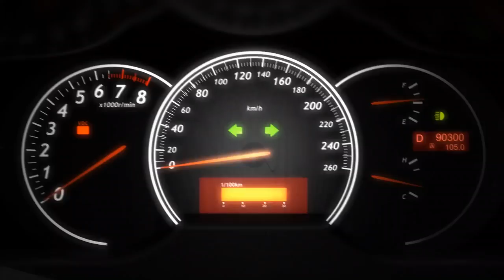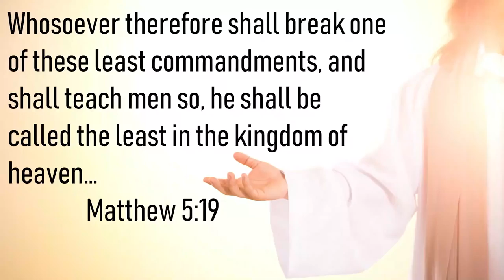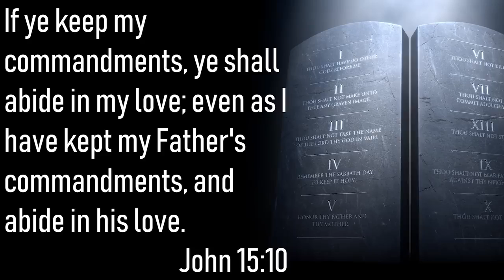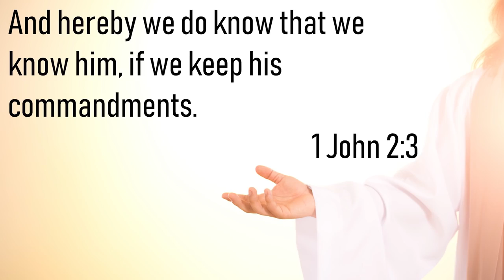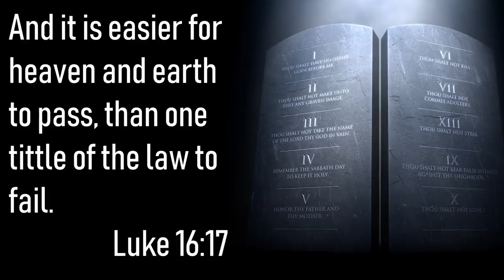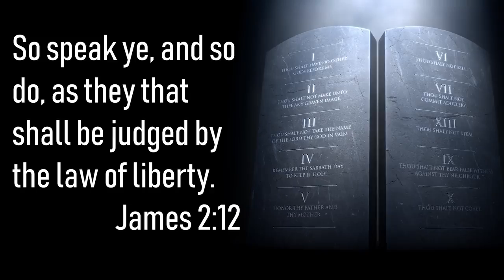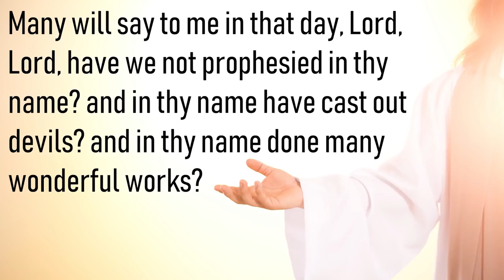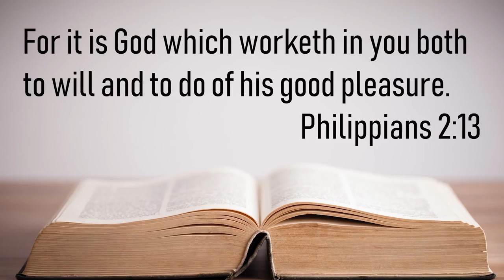Should we if Under Grace Obey Yahuah's Law??